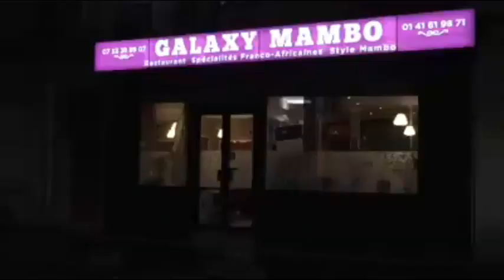FATSHI akeyi kotala na HOPITAL BANA ya CLASSE oyo basalaki ACCIDENT. Président ya boye vraiment